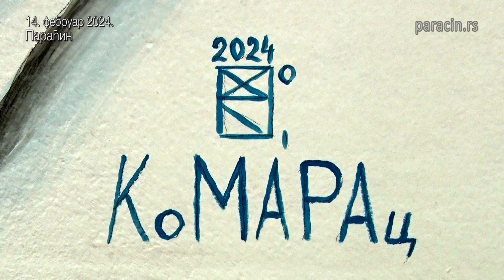Мурал ауторке Марије Комарац на поклон вртићу Колибри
Параћинска ликовна уметница Марија Комарац поклонила је деци вртића „Колибри“ мурале са ликовима Дизнијевих јунака. Мало је рећи да су деца али и читав колектив те установе одушевљени новим амбијентом а већ постоје жеље малишана за још оваквих креација.

14 02 mural autorke marije komarac na poklon vrticu kolibri